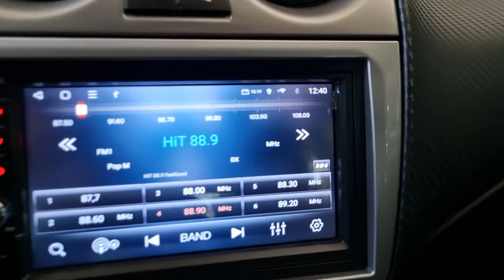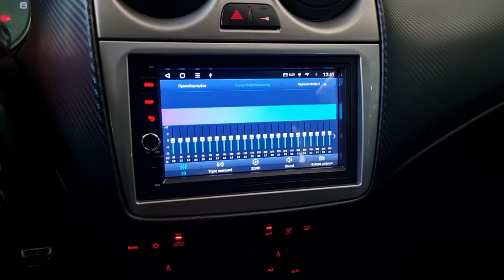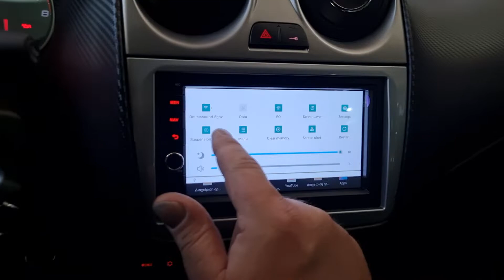Αλλο ενα Alfa romeo Mito οθονη Android 12 8 core 4g ram και καμερα 170 μοιρων Target Acoustics